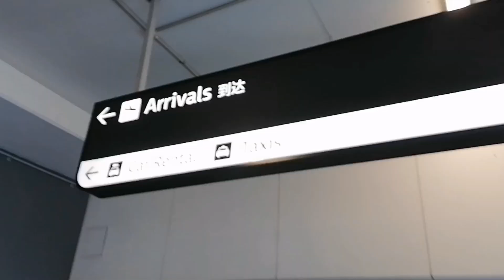A week in Sydney with my Nephew. First time in Australia +flat tires 😒/@athomewithEden